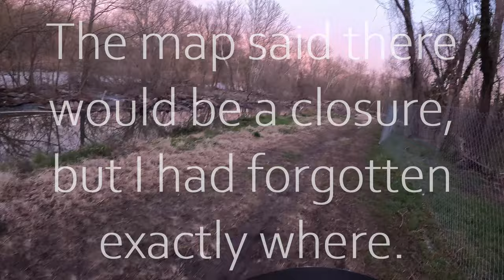The Wrong Side of the Pivot Point, Little Falls 4.36 Mid Tide, 2024-03-26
Potomac River
Whitewater Kayaking
Boat: Rewind
Little Falls
Gauge: 4.36
Tide: Mid

For all that I film a lot, I miss a lot more. The only reason I won't say this is the worst miss I've ever had is because the amount of zooming in I would have had to do means you would have seen just a couple of pixels instead of  a beaver running the bonus boof, hitting it sideways, and popping up downstream.

00:00 Lock 5 Update
01:11 Z Channel
01:27 Little Island
02:28 Double Split - Little Falls
02:37 Dino Boof
02:42 Dark Side Hole
02:50 Maryland Wave Train
03:22 Beaver